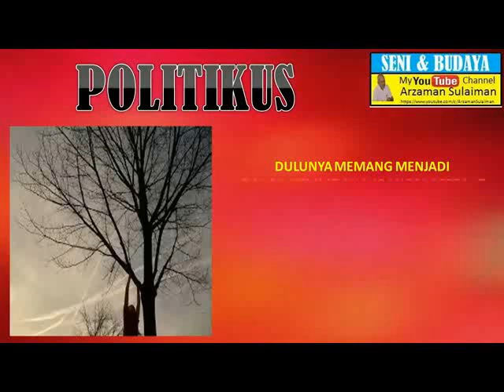POLITIKUS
TQVM sudi singgah di channel ini. Jika ada kelapangan lawati wall Youtube saya  KLIK LINK :

POLITIKUS adalah gelaran kepada ahli politik. Dulu2 zaman rata-rata guru menjadi pemimpin politik mereka ini lebih ikhlas berjuang untuk masyarakat. Apa2 yang mereka dapat waktu itu merupakan anugerah.

Mereka benar-benar berjuang dan sanggup meletak jawatan jika tuntutan mereka kepada masyarakat tidak dipenuhi. Sebagai contoh ketika golongan cikgu yang menjadi pemimpin pernah meletak jawatan di seluruh Negara apabila tuntutan untuk  membuka Sekolah Menengah Kebangsaan ditolak oleh kerajaan ketika itu.

Jesteru itu mereka amat dihormati berbanding dengan ahli politik sekarang sanggup meninggal perjuangan demi mengejar pangkat dan kedudukan. Ini  membuatkan mereka  nampak hina di mata masyarakat. Sikap ahli politik beginilah yang membuat politik jadi tidak stabil.

 Saya seorang Penulis, Penulis Skrip Drama TV  dan Wartawan. Jadi Channel Youtube ini saya akan gunakan kepakaran menulis, mencari bahan dan membuat video untuk My  Youtube Channel ni walaupun saya kurang mahir menghasilkan video.  Masih dalam percubaan untuk serius.

SENANG-SENANG LAWATI CHANNEL SAYA  UNTUK LIHAT LEBIH BANYAK VIDEO. KLIK  LINK DI BAWAH UNTUK KE  CHANNEL SAYA .